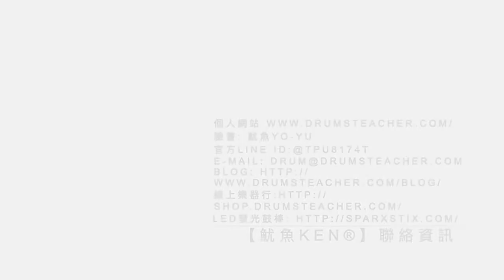【爵士鼓手魷魚kEN®】🥁🎼DrumsTeacher.com™🎶表演 (2019-05🎵七彩霓虹燈 by主唱 怪頭；大飛魚樂團 ) Drum cover